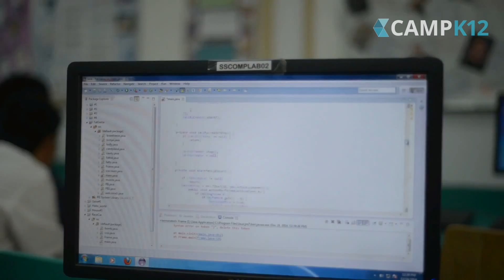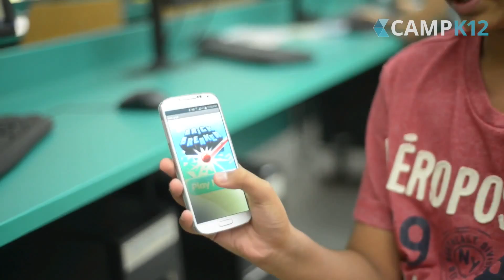What Are You Gonna Build This Summer?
Computer games, Android apps, electronic music, animations, movies, motion graphics, web apps, digital art -- take your pick.

Camp K12 is a company built by students from MIT, IITs, Google, and Apple. One camp at a time, we're inspiring the next generation of young innovators in India.